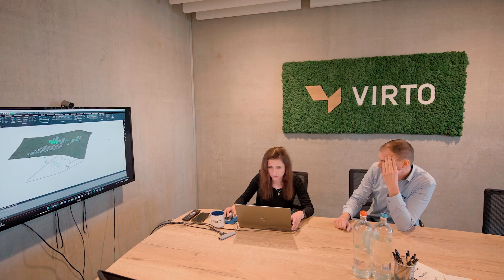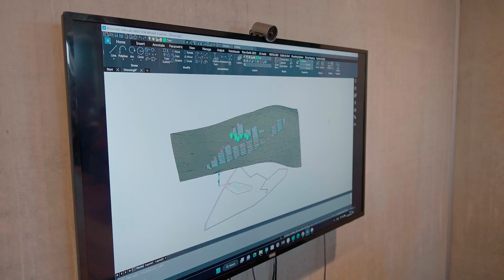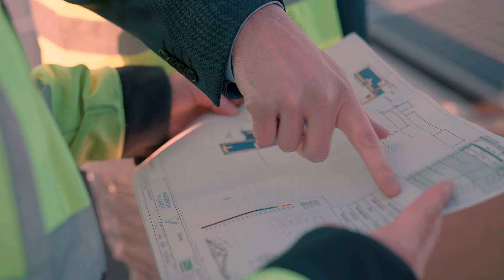VIRTO item Doe Maar Duurzaam S17E05 27 mei 2023; Energie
Er komen steeds meer zonneparken in Nederland. Sterker nog: Nederland heeft de meeste zonnepanelen per inwoner in Europa. Een goede ontwikkeling om de doelstellingen van de energietransitie te behalen. Het realiseren van zo’n zonnepark begint bij het design. En dit begint op zijn beurt met de juiste software. Hoe zit dit precies? bij VIRTO leggen ze dit aan ons uit.